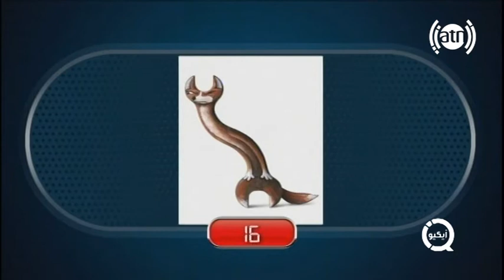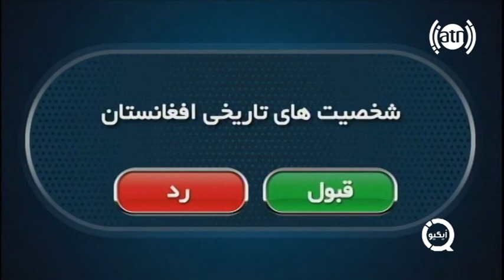IQ S01 EP 143- قسمت 143 فصل اول آیکیو